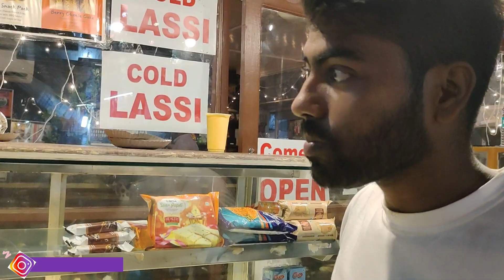Mayapur Iskcon Mandir | মায়াপুর ভ্রমণ |2023Mayapur Hotel | Mayapur Tour | Mayapur Tour Guide 2023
Mayapur Iskcon Mandir | মায়াপুর ভ্রমণ |2023Mayapur Hotel | Mayapur Tour | Mayapur Tour Guide 2023#mayapur

Hi guyz This is Rahul here...

You all will surely enjoy my vlogs in this channel ...

to know about my videos when i upload them ...

Thank's alot ...

your Queries-
mayapur and nabadwip travel guide
nabadwip travel guide
mayapur
nabadwip dham
mayapur iskcon mandir
mayapur iskcon
nabadwip mayapur
nabadwip
nabadwip tour guide
mayapur nabadwip tour
iskcon mayapur room
nabadwip to mayapur ferry timetable
iskcon mayapur
hotels near iskcon mayapur
mayapur tour
mayapur hotel
iskcon mayapur life member guest house
iskcon mayapur prasad
mayapur tour plan
মায়াপুর ভ্রমণ
mayapur vlog
mayapur mandir
mayapur tour guide 2022
iskcon mayapur tour
iskcon new temple mayapur
mayapur travel guide
mayapur new temple
mayapur tv